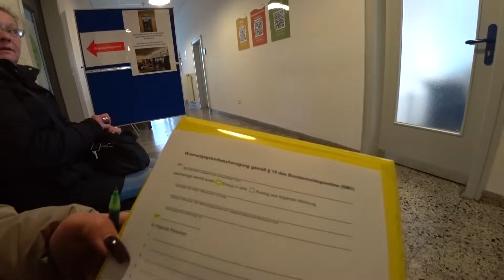ПОЗДНИЕ ПЕРЕСЕЛЕНЦЫ КАК СКЛАДЫВАЕТСЯ ИХ ЖИЗНЬ ПОСЛЕ МЕСЯЦА В ГЕРМАНИИ БЕГАТНЯ НАЧАЛАСЬ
Поздние пересленцы месяц спустя, как складывается их жизнь после месяца в Германии? Какой настрой? Оформление разных документов и прописка ещё то дело. Какие сложности и что нравится, а также работа в Германии и многое другое в этом интересном выпуске.

Народ всем здорова! Меня зовут Юрий Богданов и я просто снимаю мою жизнь на камеру.

 juriko87